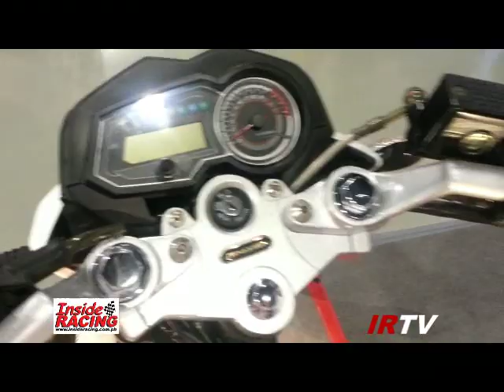Inside RACING: 2013 Motorstar X-PLORER Z-150 Walkaround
2013 Motorstar X-Plorer Z150 naked sportsbike built and designed by Zongshen.